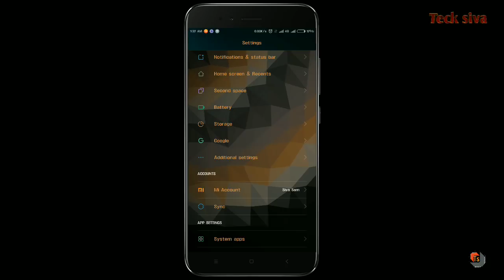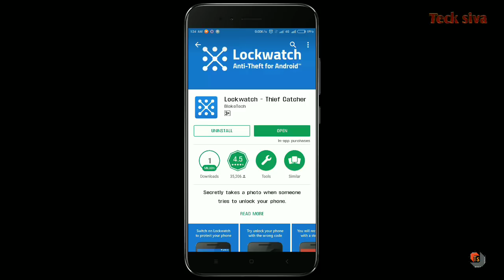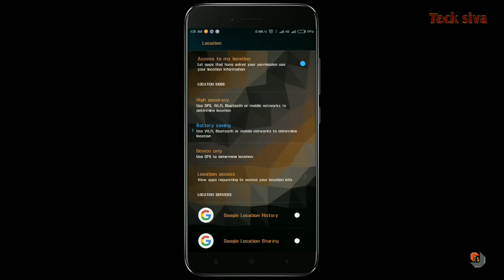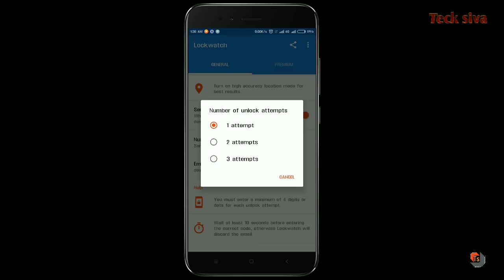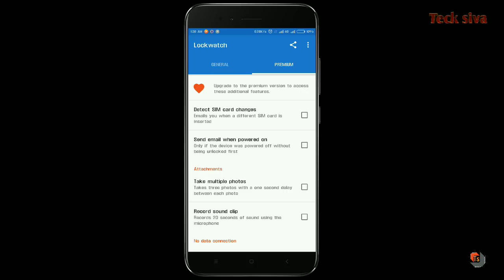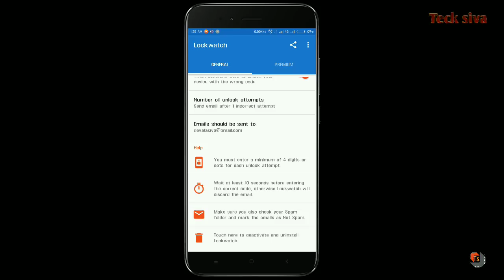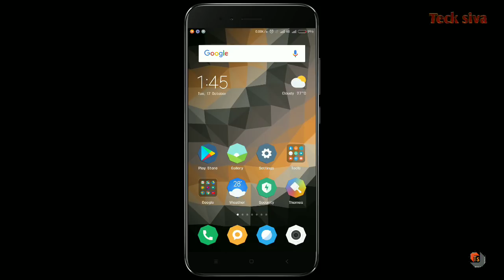How to TRACK Your Stolen Phone? | మీ మొబైల్ దొంగ ని ఫోటోతో సహా కనిపెట్టండిలా | Tech Siva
How to TRACK Your Stolen Phone? Check out the full details on how to Track your Stolen Phone with Thief Picture in this video on మీ మొబైల్ దొంగ ని ఫోటోతో సహా కనిపెట్టండిలా on Tech Siva.